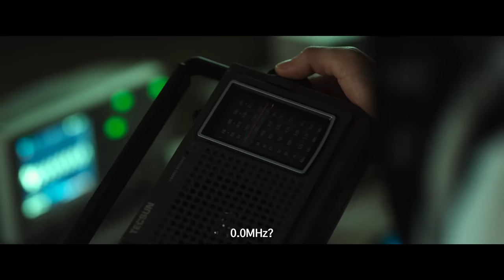0.0Mhz - Official Trailer [HD] | A Shudder Original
Members of a paranormal exploration club go to an abandoned house in the remote small town to prove the existence of a ghost using radio frequency-based technology. Unfortunately, the young students unwittingly become the ghost’s host...

Starring  Yoon-young Choi, Shin Joo-Hwan, Eun-ji Jung (of the K-pop group Apink) , directed by Sun-Dong Yoo.

Coming to Shudder April 23, 2020